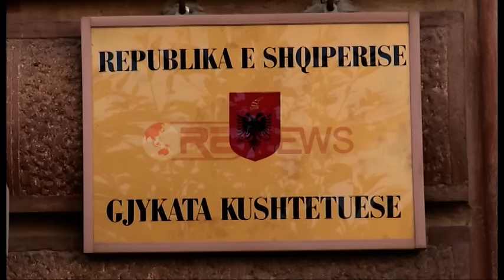Reforma në drejtësi, Hahn: Duhen vendime të shpejta, Opozita të hedhë hapin në kilometrin e fundit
Komisioneri i Zgjerimit në BE, Johannes Hahn, i ka kërkuar politikës shqiptare të mos humbasë më kohë, por ta miratojë reformën në drejtësi, pa kushtëzime dhe ndërlikime që vetëm dëmtojnë vendin. Kjo deklaratë shkon në të kundërt me qëndrimin e deritanishëm të opozitës që kushtëzon reformën në drejtësi me dërgimin në Kushtetuese të dy mandateve të deputetëve socialistë. Kryeministri Edi Rama ftoi opozitën në tryezë dialogu dhe sugjeroi që t’i drejtohen Gjykatës Kushtetuese në lidhje me kushtet e tyre. Komisioneri Hahn tha gjithashtu se mbi klasën politike shqiptare ka dhe detyra të tjera përveç reformës në drejtësi ku veçoi atë zgjedhore.